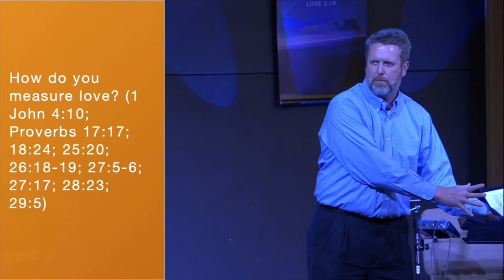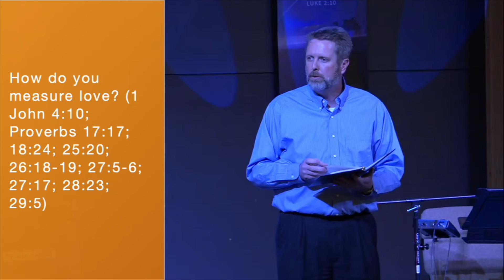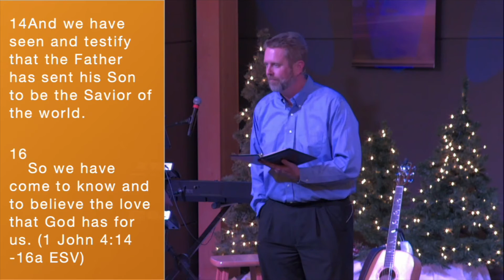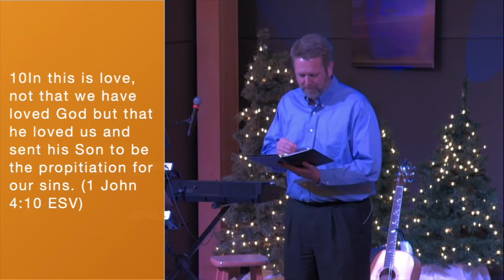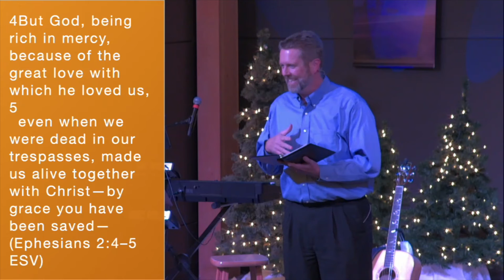In This is Love (1 John 4:9-11)